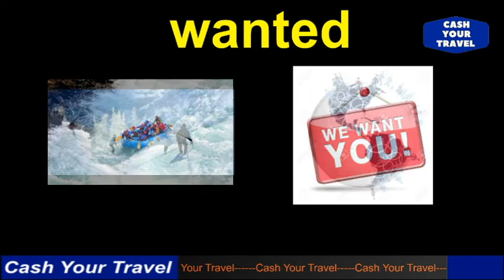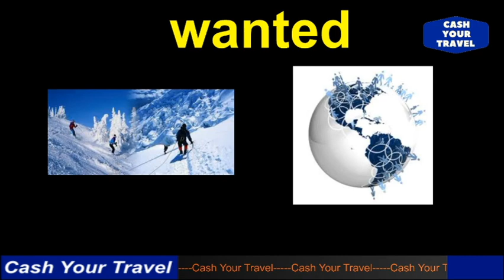அருள்மிகு ராஜேந்திர சோழீஸ்வரர் திருக்கோவிலின் அறியாத சிறப்பு _Secret of Sri Rajendra Soleeswarar Tem